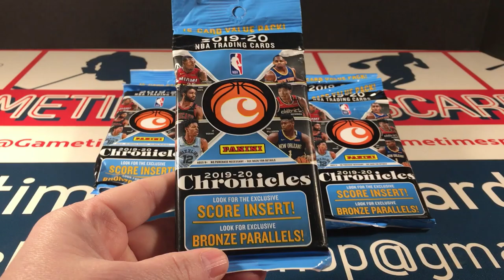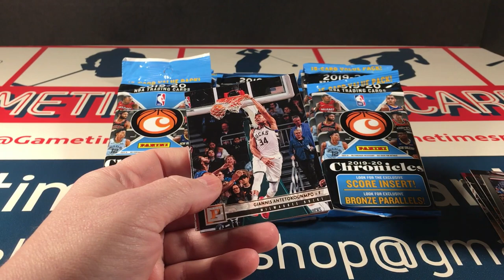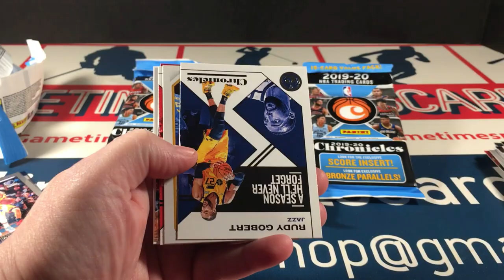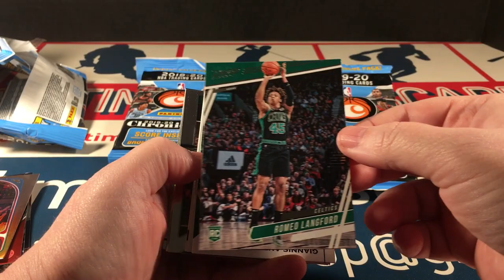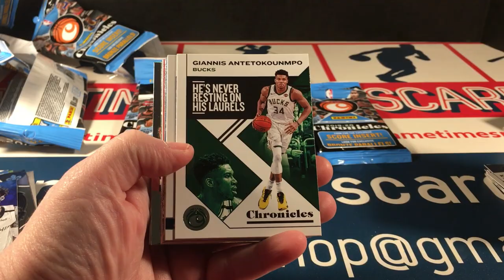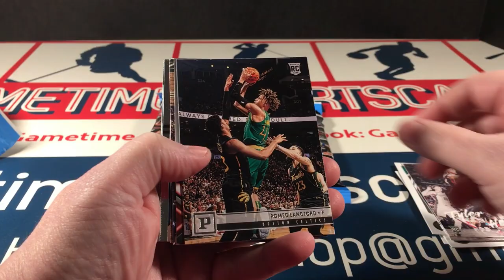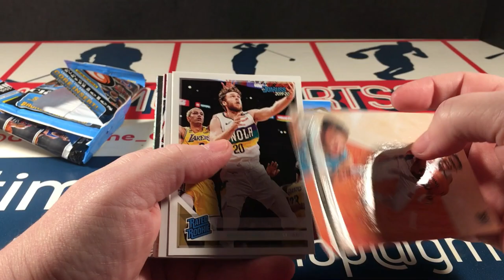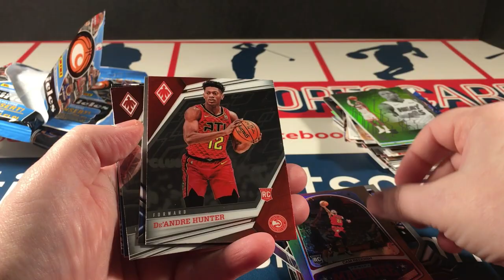2019-20 Chronicles Basketball 🏀 12 Cello Pack Break (Full Box)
Today's break is twelve rack packs of 2019-20 Panini Chronicles basketball (the equivalent of a full cello box). This is pretty much it for my Chronicles basketball breaks, aside from two blasters that I have left. Who knows what the future holds though. I'm always looking out for good deals!